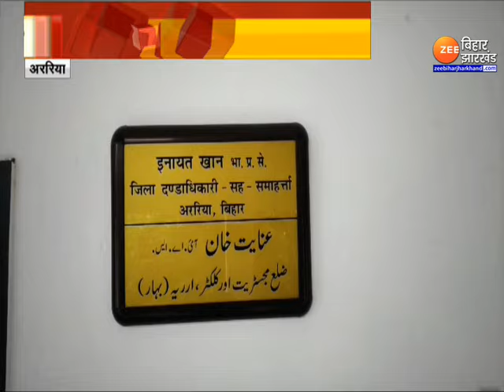Bihar Bridge Controversy: ऐसा पुल कभी नहीं देखा होगा आपने !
Bihar Bridge Controversy:बिहार में अभी तक पुलों के गिरने की चर्चा खूब होती रही है... लेकिन इससे अलग...इन दिनों एक नवनिर्मित पुल चर्चा में है... अररिया में लाखों रुपये खर्च करके... बीच खेत में पुल का निर्माण किया गया है... और इस पुल को लेकर अब सवाल उठाए जा रहे हैं...    दरअसल... जिस पुल की चर्चा हो रही है... वो बीच खेतों में बना है... ना कोई रास्ता है... ना कोई नाला-नदी... तो सवाल उठने लगा कि... आखिरी पुल क्यों बनाया गया...